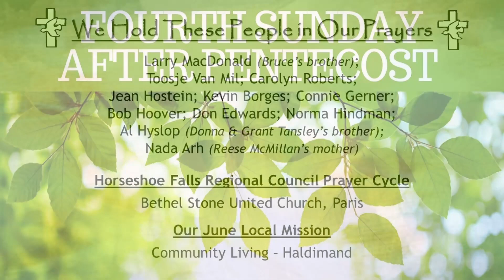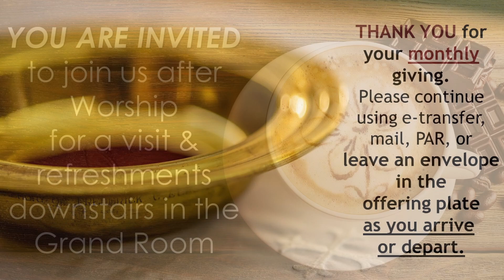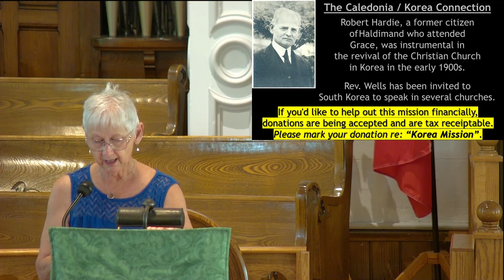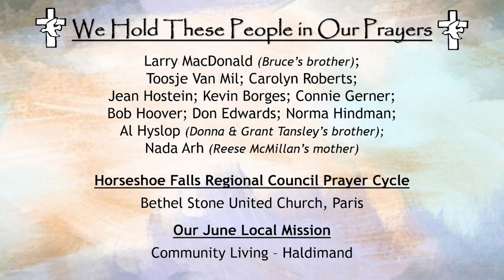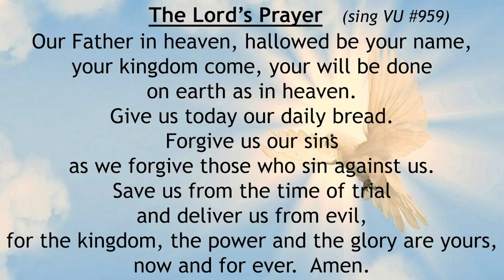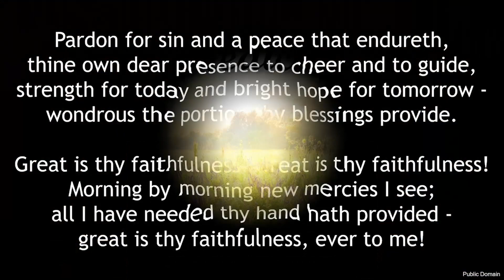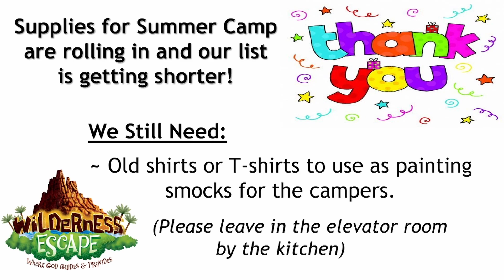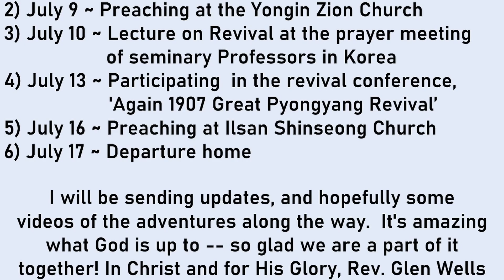Worship - June 25, 2023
"Forgive Our Sins As We Forgive" - Message from Rev. Dr. Diane Walker